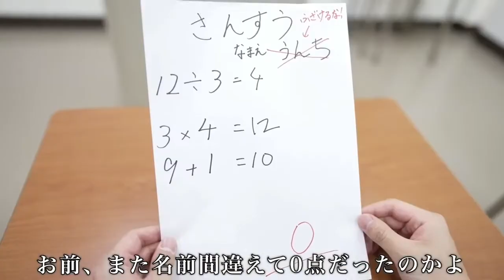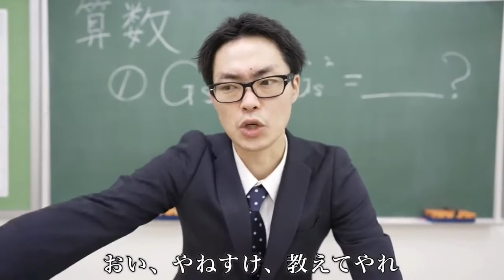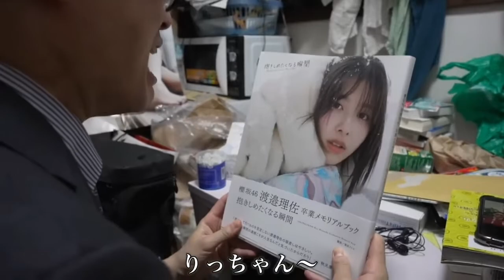【悪魔】きいたは悪魔の力をゲットします！【バンカラジオ】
ーーーーーーーーーーーーー
今回切り抜かしていただいた動画！